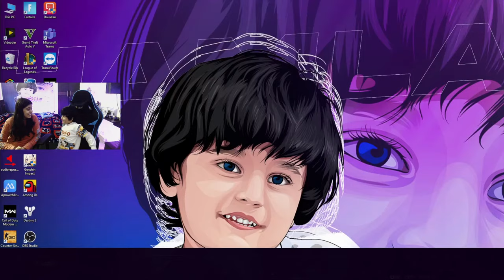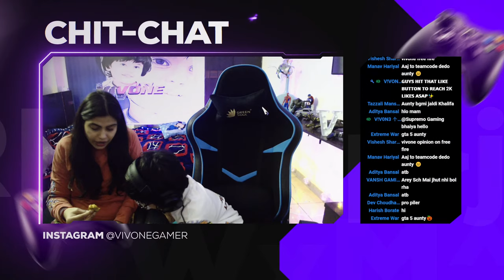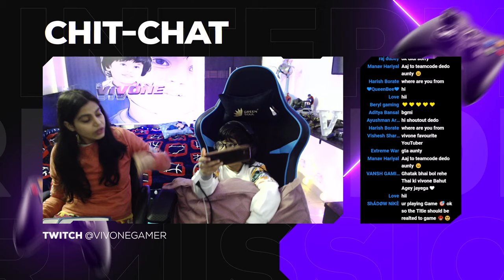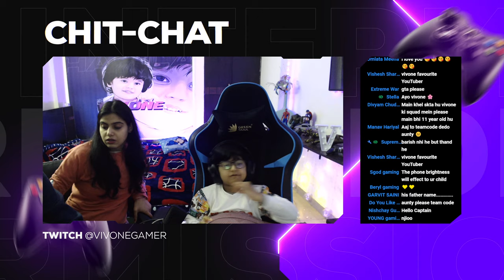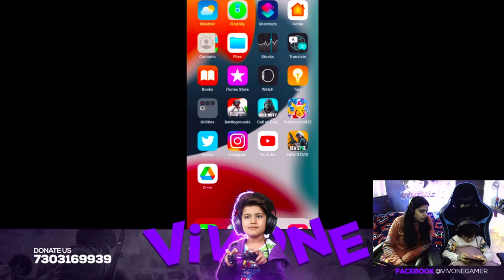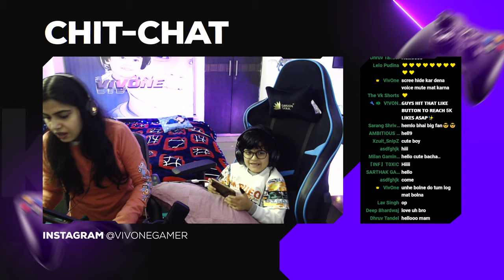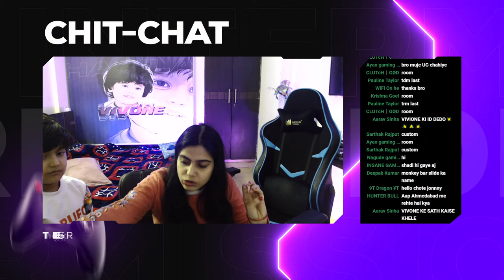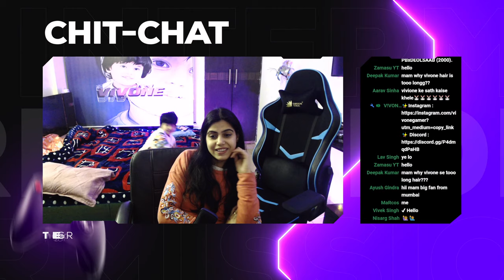Everytime U Should Play with Dignity Else U will Loose UR confidence in Guilty | Stream393 | BGMI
GAMING EQUIPMENTS:-
RAZER VIPER MINI GAMING MOUSE
CONDENSER MIC
GAMING CHAIR
IPHONE13 PRO

GAMING LAPTOP:-
MSI GAMING LAPTOP

PROCESSOR AMD RYZEN9 5950X
MOTHERBOARD GIGABYTE X570 AORUS PRO WIFI
HARD DISK 2TB
32GB RAM STICKS
RTX 3080 RGB GRAPHICS CARD

MONITOR: 27INCH 144GHZ 1MS CURVED
SECONDARY MONITOR 24INCH

DUAL MONITOR STAND
CORSAIR MOUSE PAD
WIRELESS GAMEPAD CONTROLLERS

LIGHTING PRODUCTS:-
RGB BACK LIGHTS
FRONT RING LIGHT
TOP VIEW SECONDARY RING LIGHT